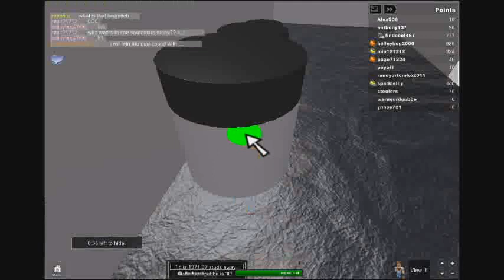roblox hide and seek part two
Play Hide N&#39; Seek in extra large Living Spaces.  59 badges hidden throughout  11 maps.  Happy Hunting!--

Due to so many request, I&#39;ve decided to build another map.  XL-Sunroom is now in rotation.  Thanks for all your support.  Look for new badges soon.